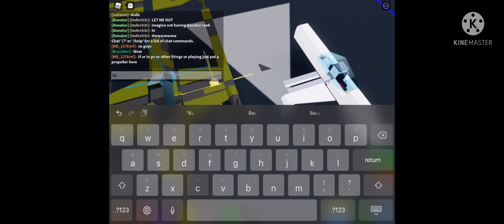Starter plane (Part 2) Tutorial